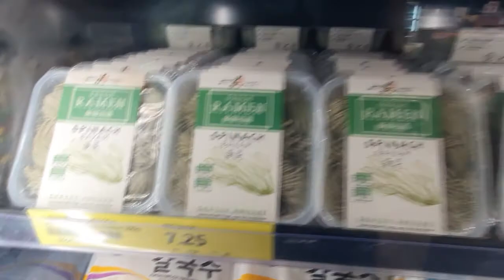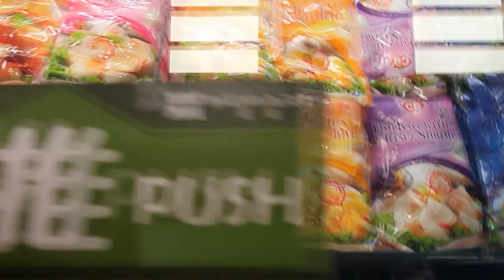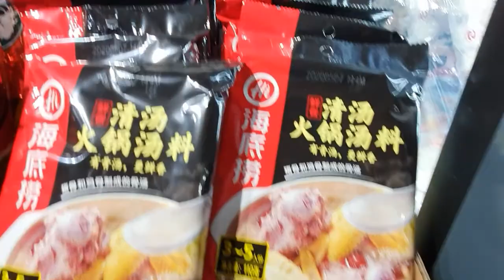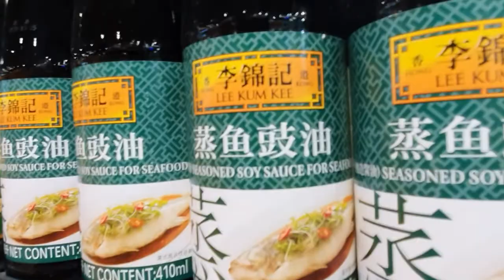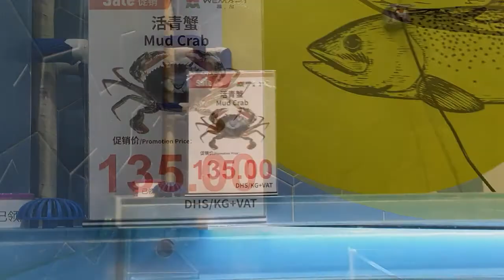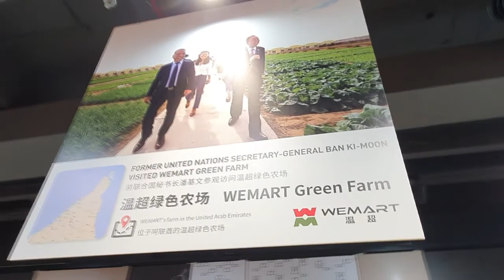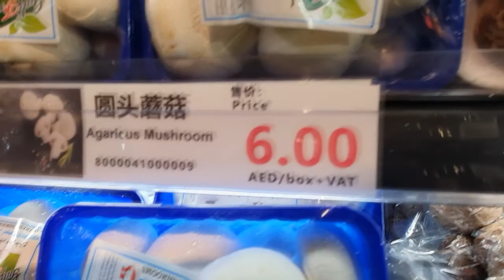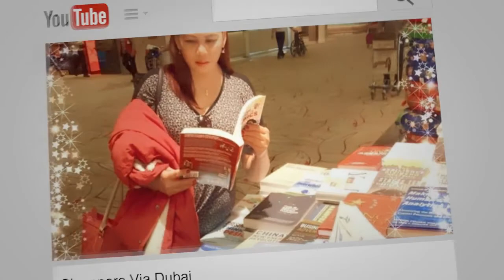Dubai - WeMart Clock Tower Deira Dubai | Asian Food Court & Supermarket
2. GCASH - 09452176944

Refer Friends : Get Premium Photos free!!!